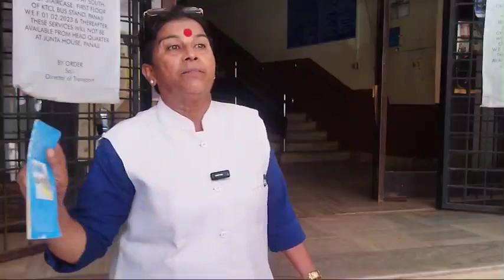Video#739 Director of women and child panjim not doing her work properly in department